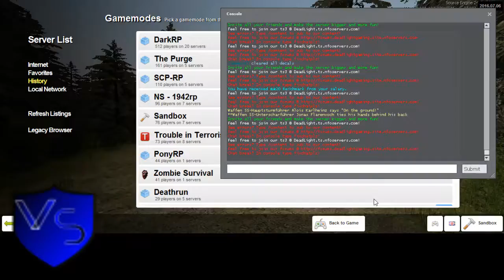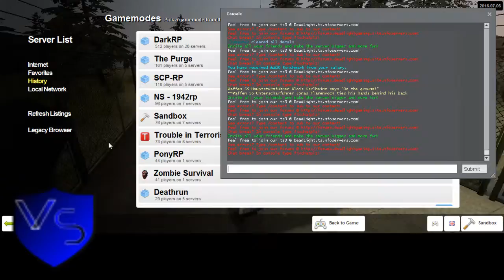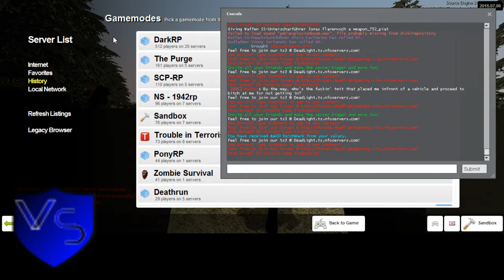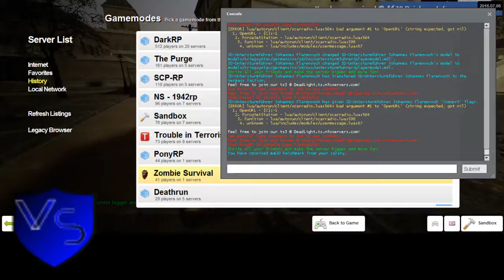New Dead Light Gaming Sortanato RP 6 1